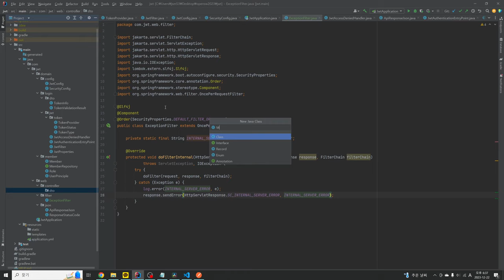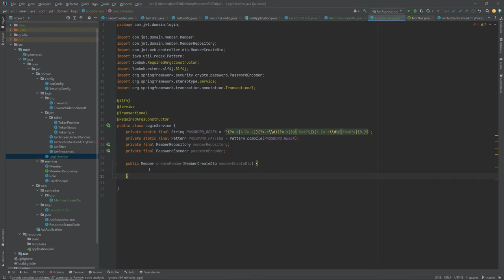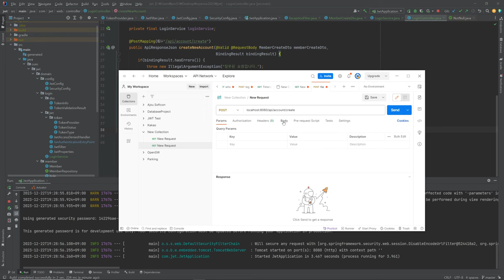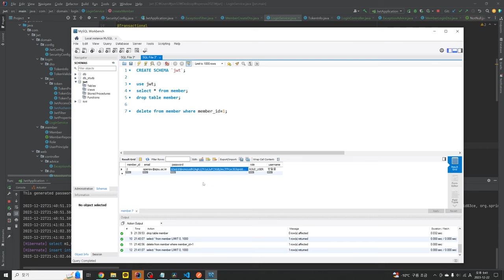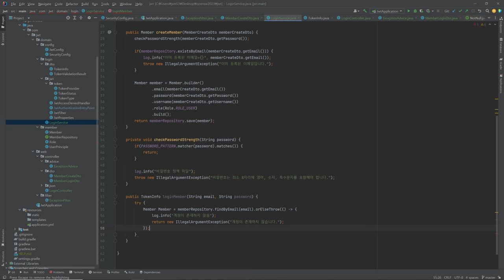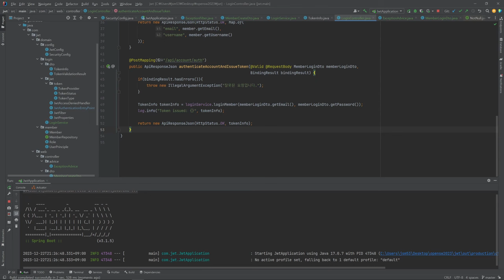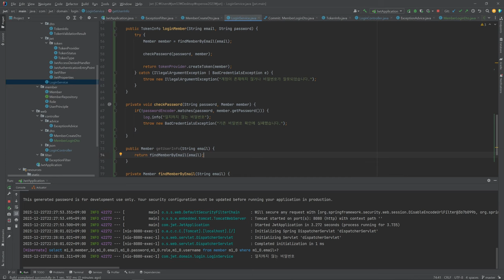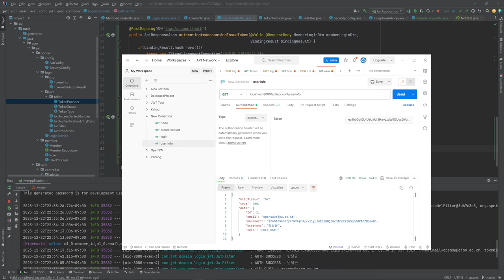[SWTT] Spring, Spring Security, JWT를 이용한 인증 서버 예제 프로젝트 강의 (4/5)